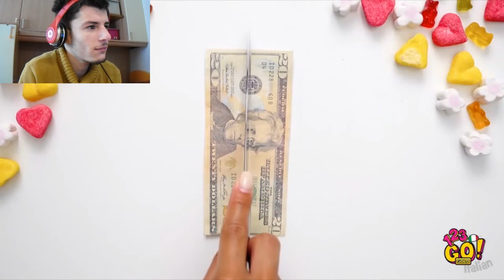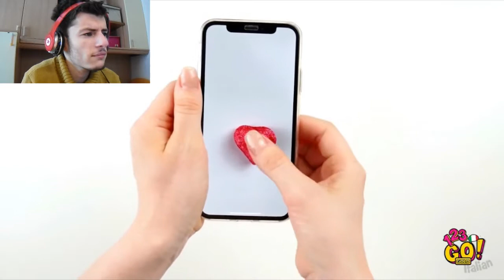QUESTO VIDEO VI FARÀ CRINGIARE!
Ecco a voi la reaction al video di 123 Go!